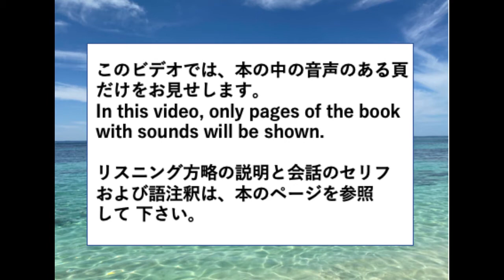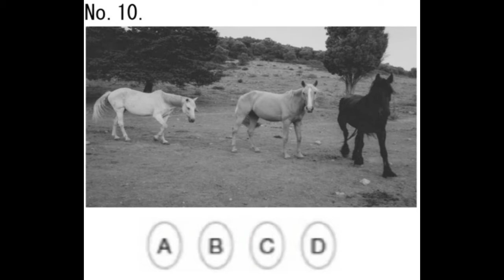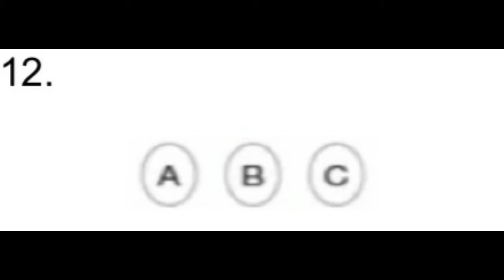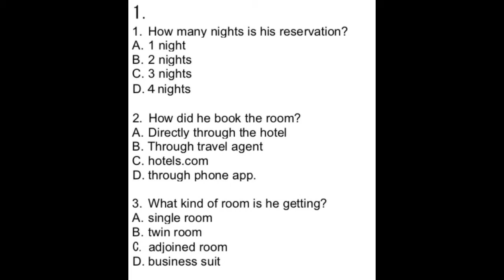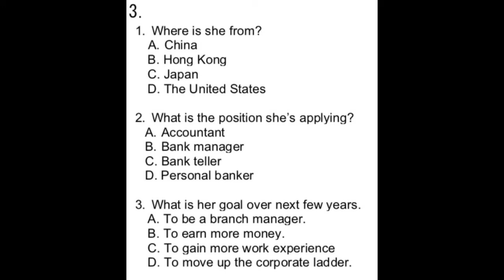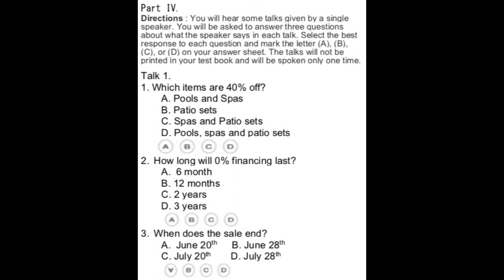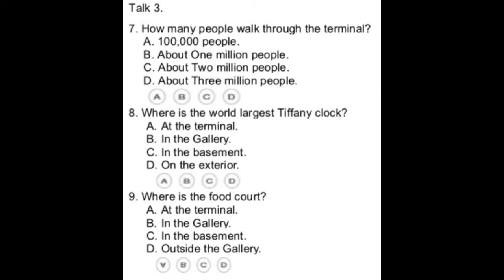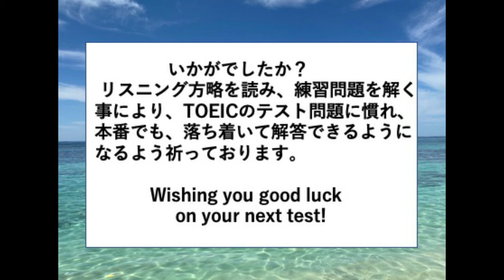TOEIC Listening 練習問題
本『TOEIC Listening 特訓』の音声です。Part I, II, III, IVの問題の音声のある頁だけ、おみせする動画です。
英語を聞き取る練習にご利用下さい。問題を解くための方略の解説と練習問題、Transcriptと一部語彙の日本語訳と問題の解説が本にあります。